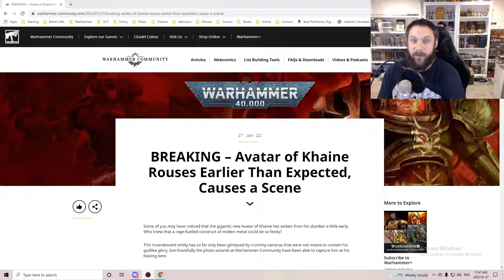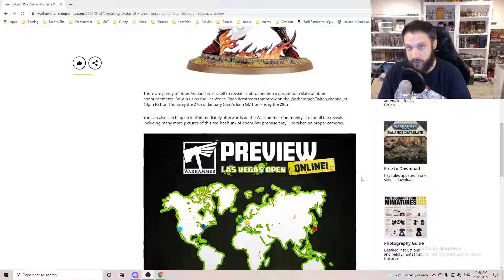Avatar of Khaine Leaked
With the Avatar of Khaine model leaked online a post showing the new model was made on warhammer community.